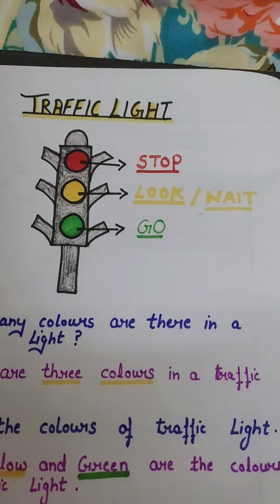TRAFFIC RULES /TRAFFIC SIGNAL/TRAFFIC RULES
TRAFFIC LIGHT

TRAFFIC RULES
Road Safety Signs#Safety first
Traffic Rules